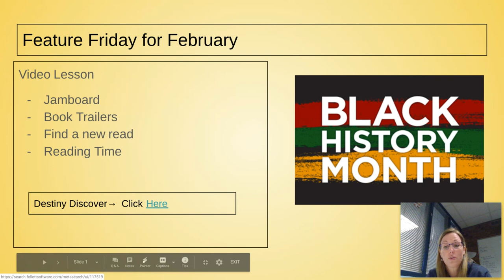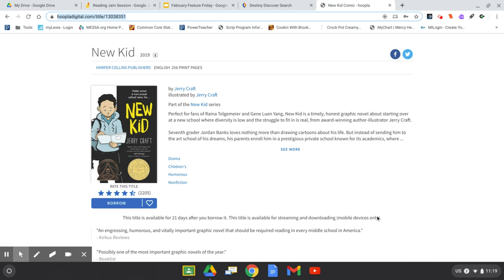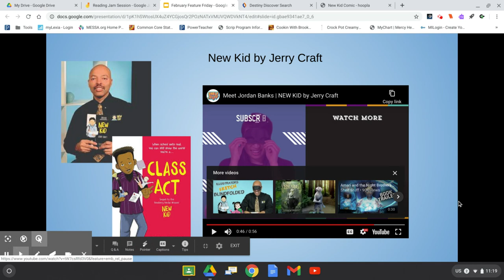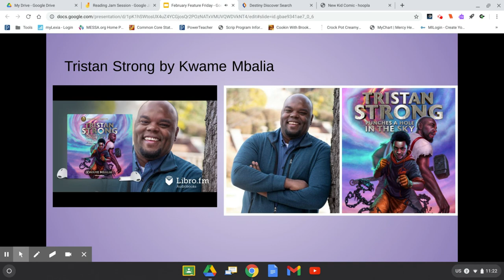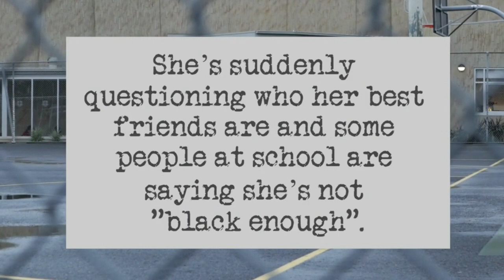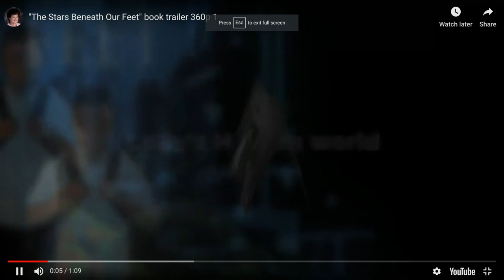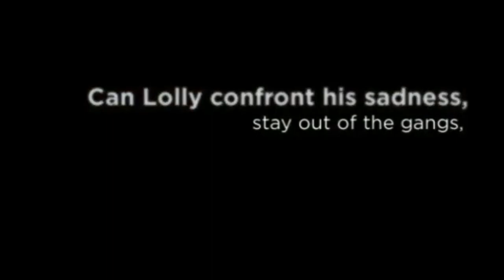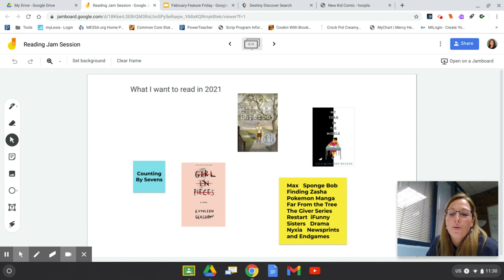Feature Friday for February